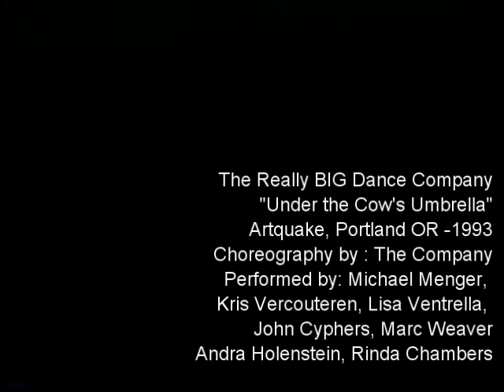Under the Cow's Umbrella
Perfomance at Artquake by The Really BIG Dance Company in 1993 in the Winningstad Theatre in the Portland Center for the Perfoming Arts.  Performed by: Michael Menger, Kris Vercouteren, Lisa Ventrella, John Cyphers, Marc Weaver, Andra Holenstein and Rinda Chambers